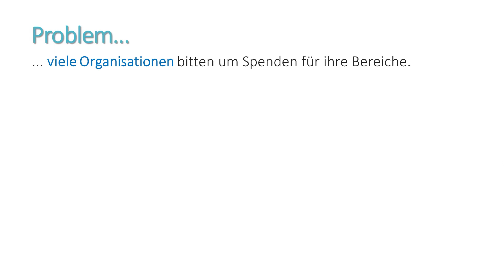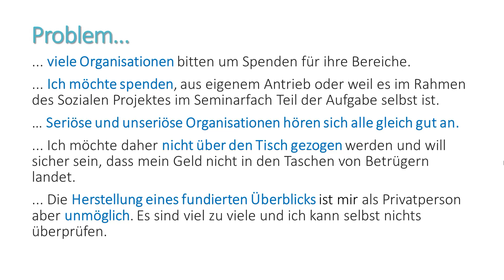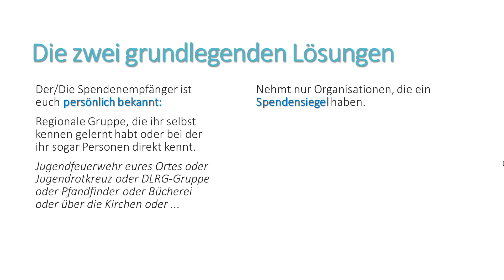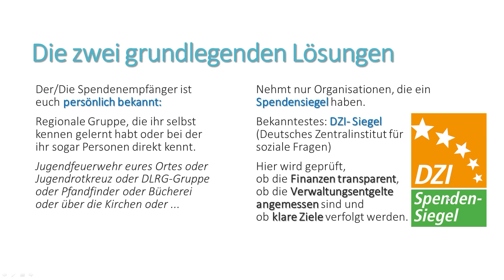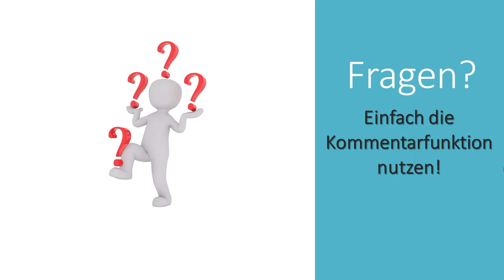Wie verhindere ich, dass meine Spende in die falschen Hände gerät? (Seminarfach / Soziale Projekte)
Eine der ärgerlichsten Sachen, die beim Sozialen Projekt passieren kann, ist nicht, dass die viele Arbeit schief geht (daraus lernt man ja etwas), sondern dass das mühsam erarbeitete Geld in den Taschen von Betrügern endet und man das erst merkt, wenn es zu spät ist.
Daher in diesem Video in absoluter Kurzsfassung die beiden meiner Meinung nach einzigen Möglichkeiten, (fast) sicher zu sein, dass die Spendensumme durch die richtigen Hände bei den richtigen Menschen und / oder Zielen ankommt.